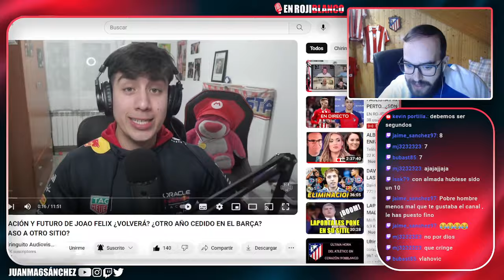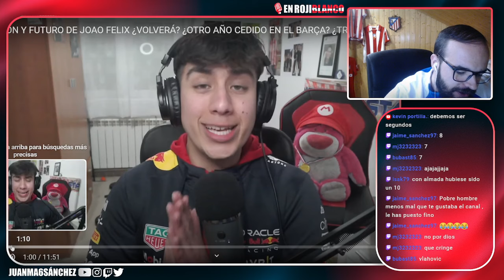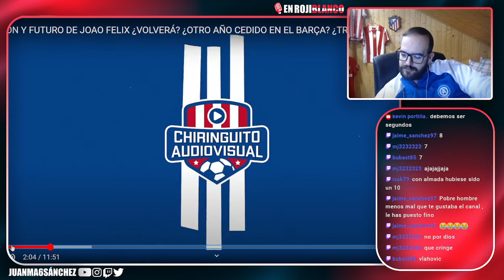JOAO FELIX SE COMPLICA SU ETAPA EN EL BARÇA POR MUCHOS GESTOS QUE HAGA